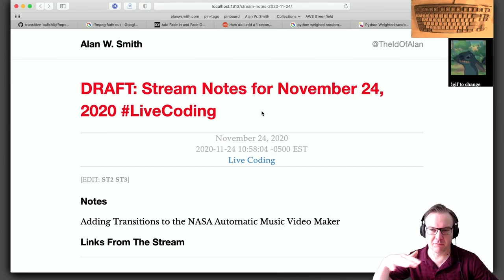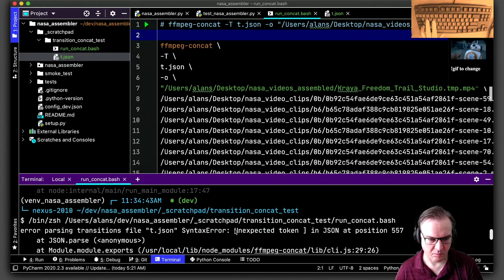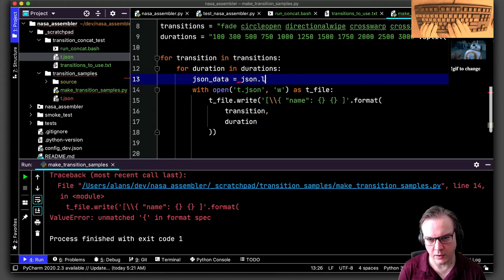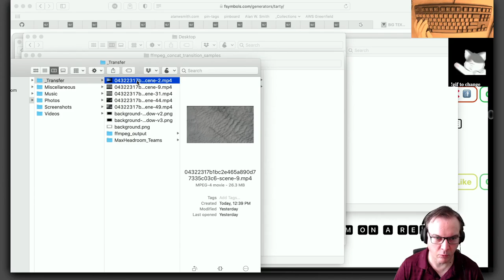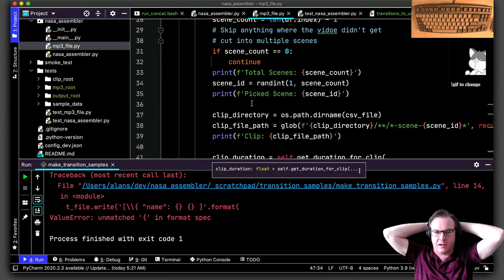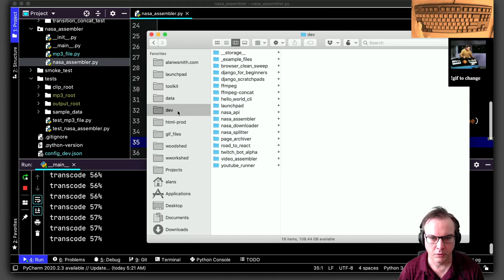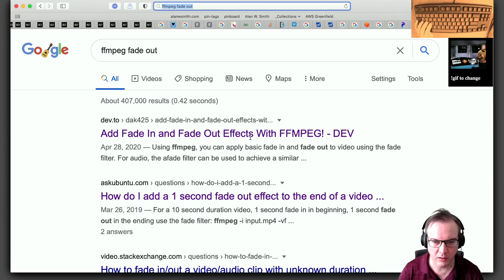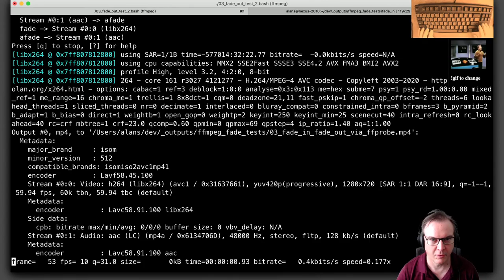Working On Transitions And Fades NASA Music Video Assembler